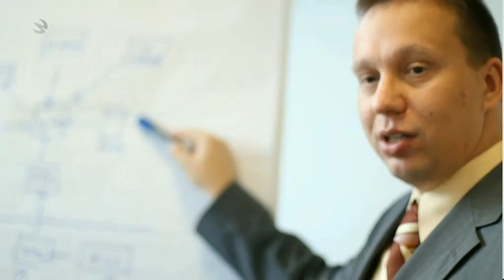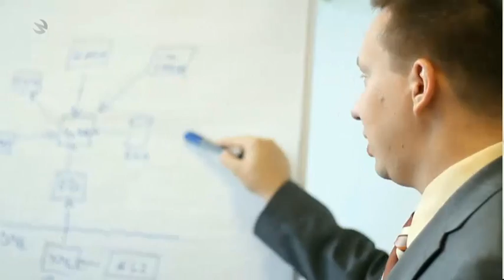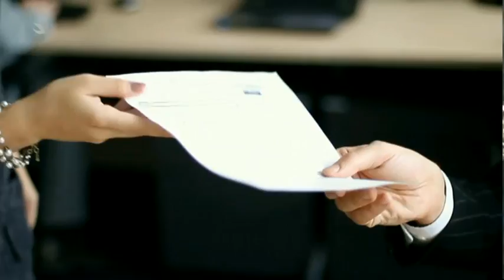EFC 2012 Match replay - FbO Florko Kosice v Lielvarde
EuroFloorball Cup 2012
10-14 October, Kosice, Slovakia

Thumbnail photo: Martin Hudák